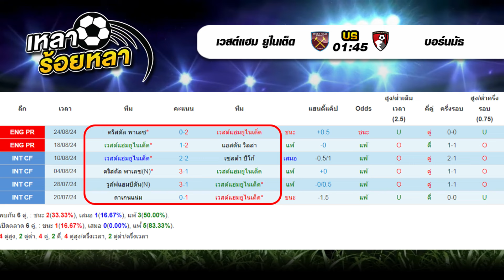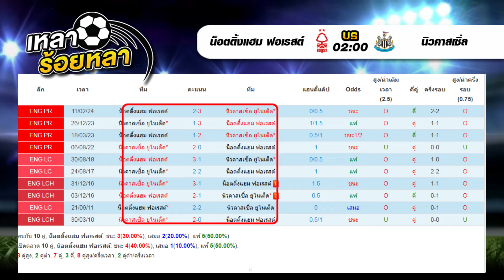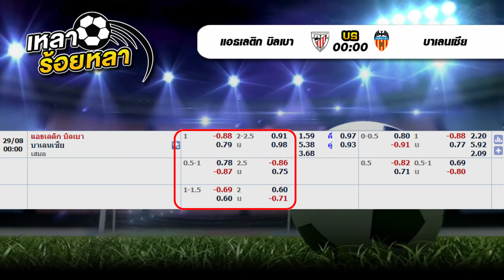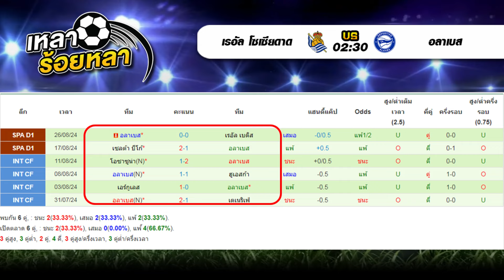วิเคราะห์บอลวันนี้ ทีเด็ดฟุตบอล | By เหลาร้อยหลา | วันพุธที่ 28 สิงหาคม 2567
00:00 | วิเคราะห์ทีเด็ดบอลวันนี้
00:23 | สรุปผลงาน VIP เหลาร้อยหลา
00:55 | 01.30  วูล์ฟแฮมป์ตัน - เบิร์นลี่ย์
02:12 | 01.45  เวสต์แฮม - บอร์นมัธ
04:24 | 02.00  น็อตติ้งแฮม ฟอเรสต์ - นิวคาสเซิ่ล
06:13 | 00.00  แอธเลติก บิลเบา - บาเลนเซีย
09:33 | 00.00  เรอัล บายาโดลิด - เลกาเนส
11:22 | 02.30  แอตฯ มาดริด - เอสปันญ่อล
13:11 | 02.30  เรอัล โซเซียดาด - อลาเบส
14:44 | สรุปทีเด็ด 7 คู่ วันนี้

เรอัล โซเซียดาด